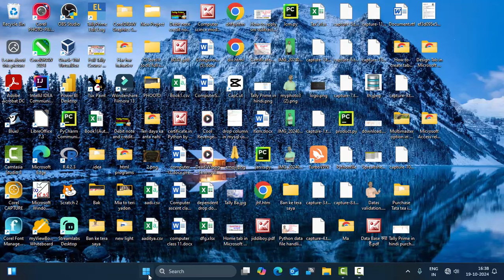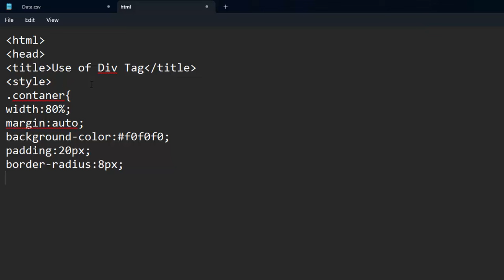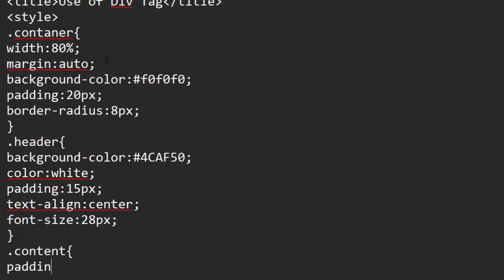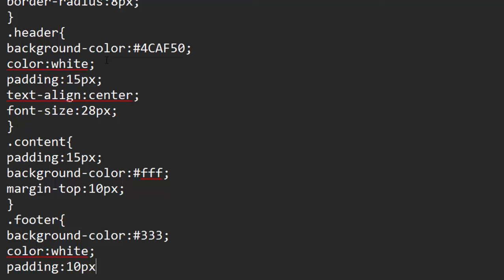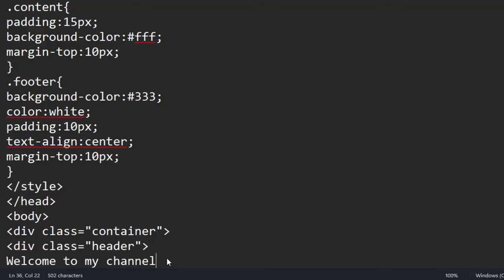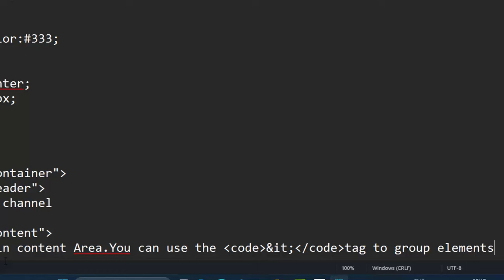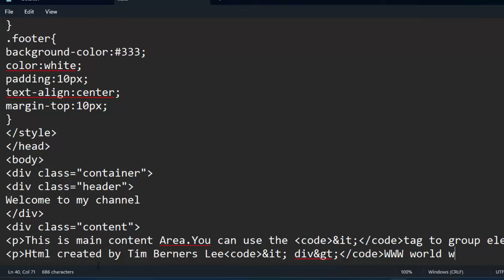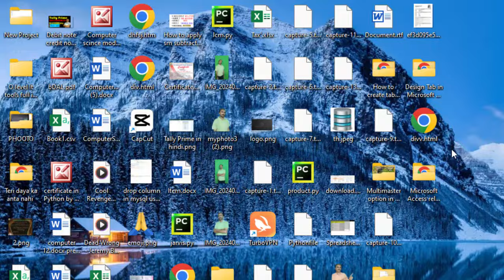How to create webapge using html and css@COMPUTEREXCELSOLUTION